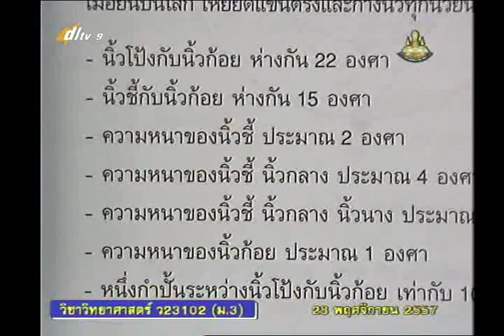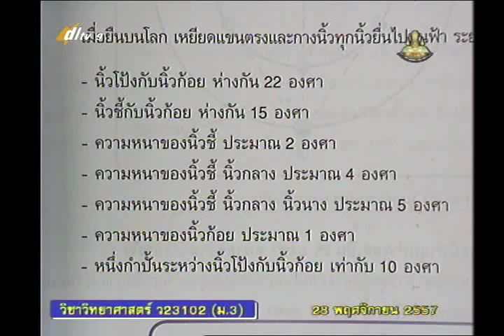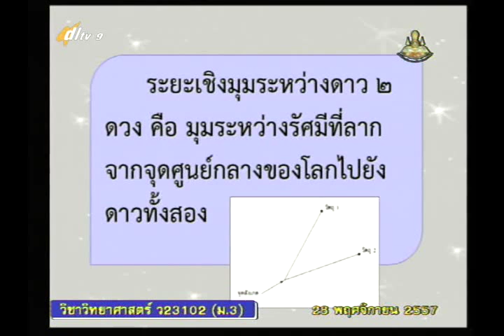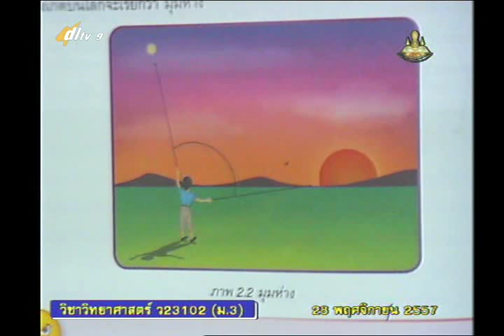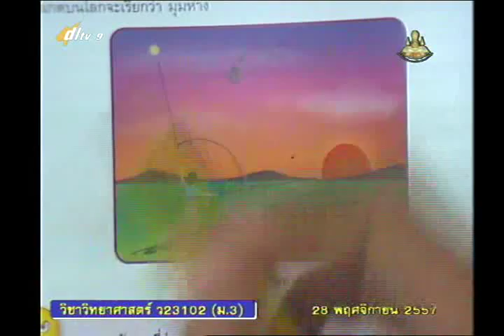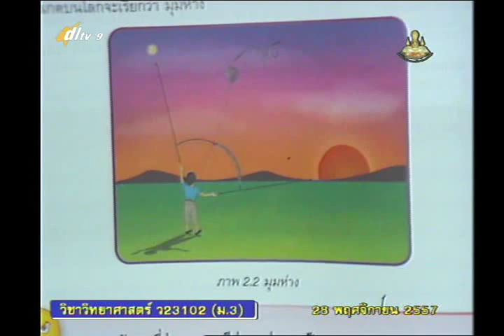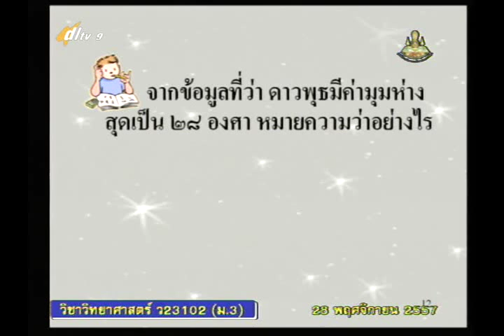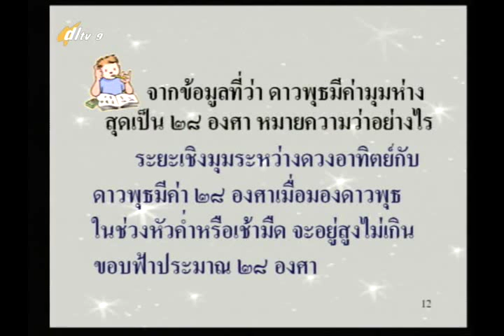012D+9281157+ว+ดวงดาวบนท้องฟ้า+scim3+dl57t2